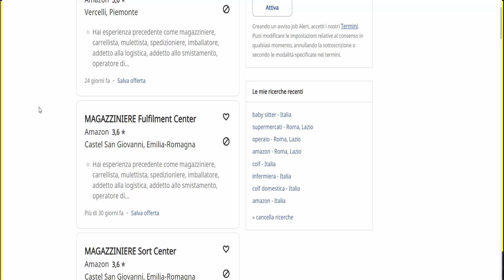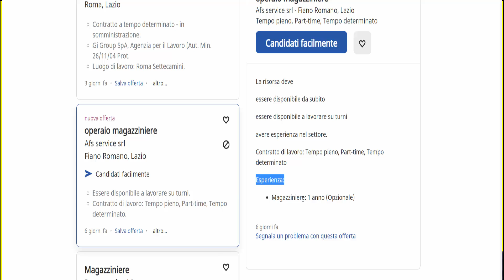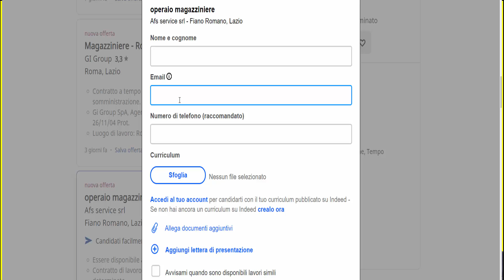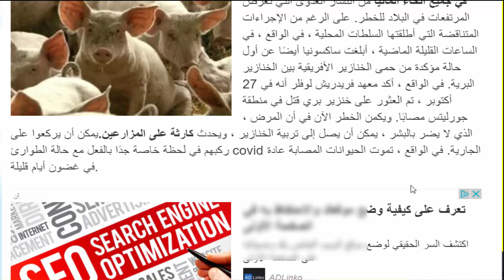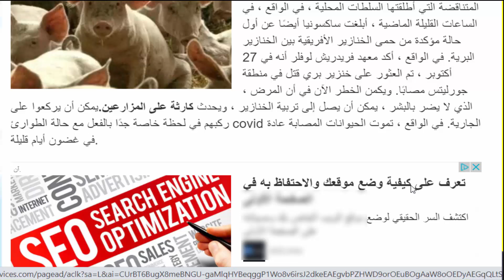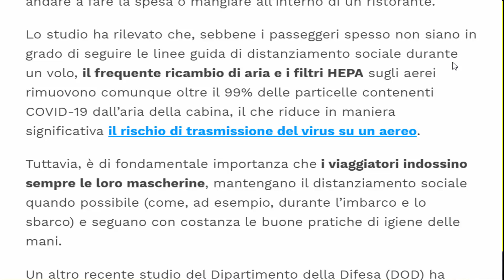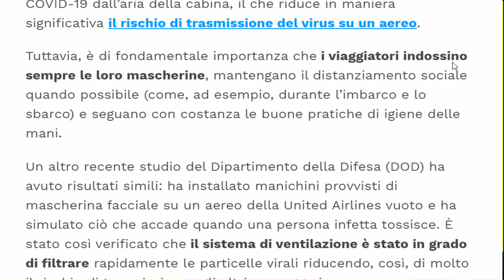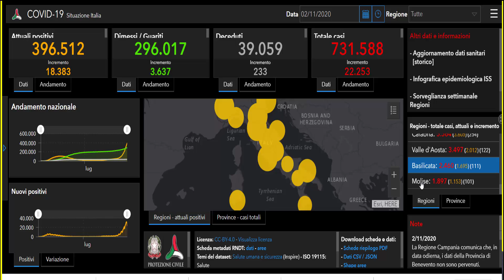Dpcm 02-11- 2020 هده هي حقيقة اغلاق الحدود + انتشار حمى الخنازير الأفريقية في المانيا وايطاليا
Dpcm 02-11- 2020 هده هي حقيقة اغلاق الحدود + انتشار حمى الخنازير الأفريقية في المانيا و#ايطاليا#

أسهل شرح مفصل لقانون الكونطرات 2020 اشكون اللي عندو الحق يجي لطاليان عقود عمل موسمية 6 و 12 شهر

شرح مبسط في 9 نقاط لديكريتو 12 اكتوبر+ حملة توظيف جديدة مدراء محطات القطار تحتاج شهادة ديبلومة فقط

ربي يحفظ المرحلة الثانية كوفيد 19 بايطاليا اسبانيا وفرنسا والمانيا+ تبحث عن وظيفة في ادارة الجمارك

فتح خط بحري جديد الى المغرب ابتداءا من 11 اكتوبر 2020 + جدول الرحلات من فرنسا وايطالياواسبانيا

التجمع العائلي # بايطاليا 2020 كل التفاصيل وهاشكون اللي عندو الحق ايجيب الاولاد اكثر من 18 سنة#

48 اللي طالب المغرب + طريقة الحجز وانت في دارك+ الرد بعد IGM# +IGG# رد بالك هادو تحاليل سيرولوجية